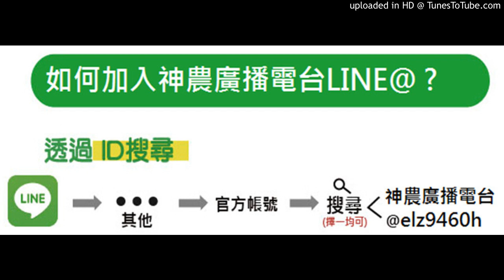【小黃瓜、大黃瓜(刺瓜)】2020.06.22-天氣熱，黃瓜上頭能否蓋上黑網？